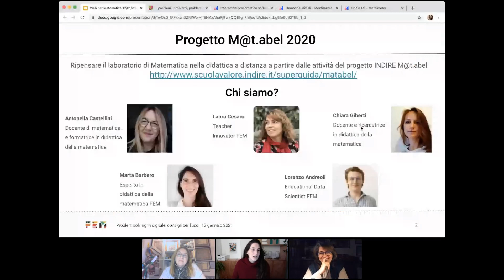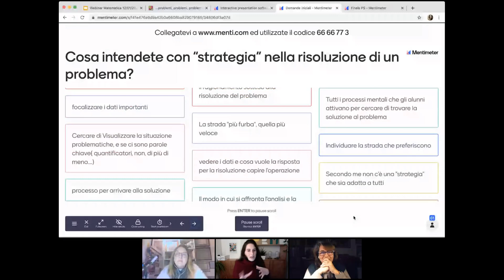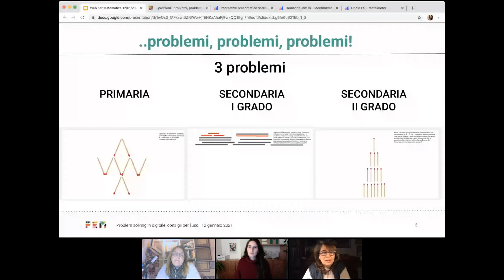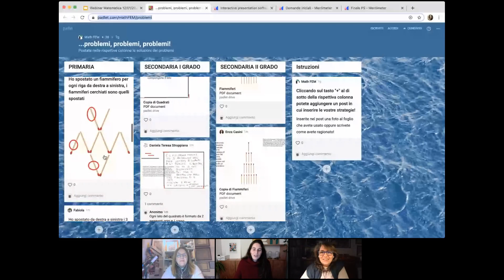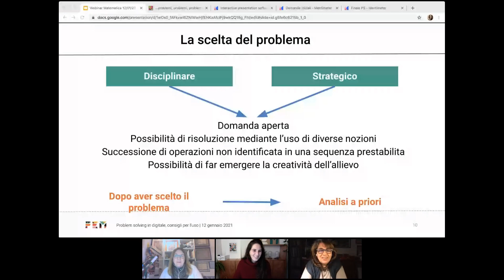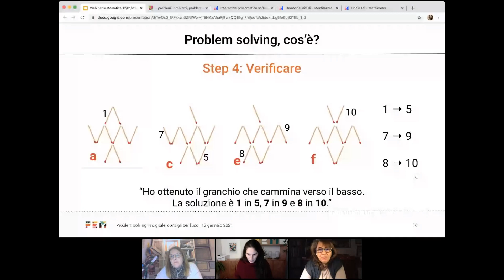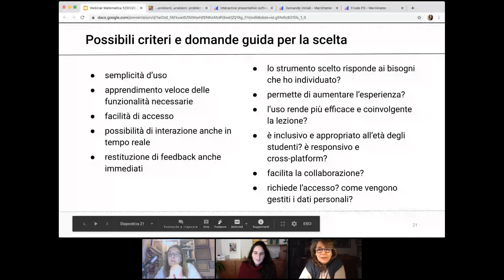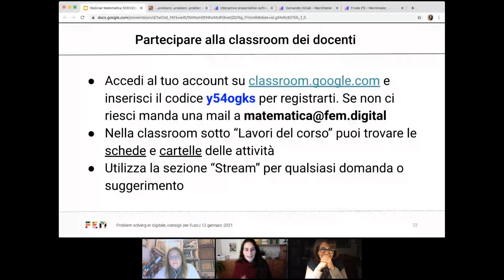Webinar | Laboratorio di matematica: problem solving in digitale consigli per l'uso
In questo secondo incontro sulla didattica per problemi verranno proposti e discussi degli esempi da mettere in pratica nel caso di didattica a distanza e di didattica in presenza.

Con questo e altri webinar, FEM si propone quindi di portare avanti il percorso di ricerca-azione sull’insegnamento della matematica avviato a marzo dello scorso anno con il progetto 2020, allargando lo spettro di attività.

Prendi parte anche tu alla comunità virtuale che conta già più di 500 insegnanti di ogni ordine e grado e collabora con noi per progettare e condividere nuove attività e percorsi pensati per questo anno scolastico.

Il webinar è tenuto da: Marta Barbero, Antonella Castellini e Laura Cesaro.